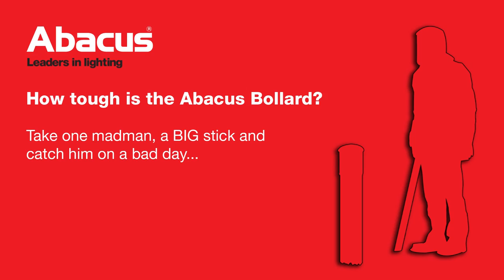How hard is it to vandalise an Abacus Lighting bollard?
Watch our Head of Engineering give our exterior lighting bollard the smashing of its life. He smashes it with a big stick & kicks it with his size 10's. Nothing. The Abacus bollard is super-strong. And now comes in LED technology.